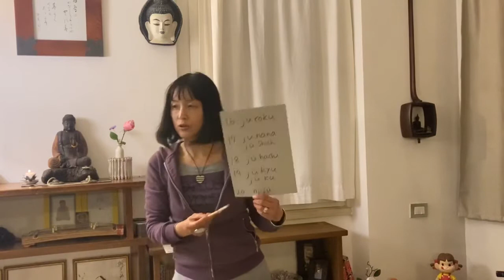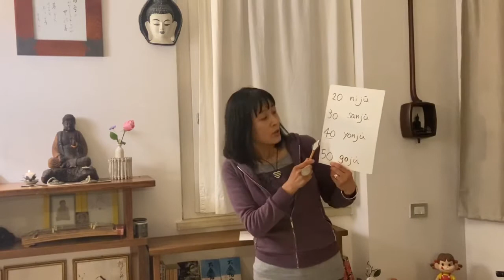Lezione 7 Contiamo fino a 100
*numero 4 si pronuncia come morto ma si scrive diversamente.
Numero quattro è 四 mentre morto è 死 in ideogramma kanji.
Per questo motivo molta gente non ama il numero 4

Come tante altre parole una singola parola può avere molti significati e questo dipende dal contenuto della conversazione. Può cambiare anche in base ai kanji usati.

Cantante:Misa Sou宗美佐